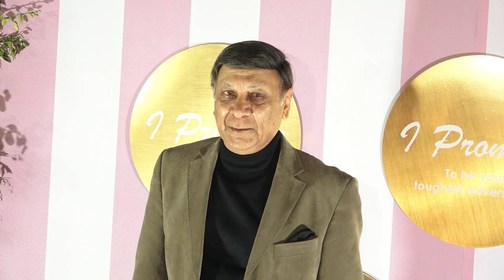GRAND RECEPTION CEREMONY OF KAMYA PUNJABI 01 ||BtownNews